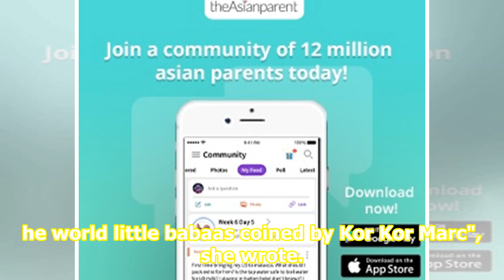Jean Yip's daughter Cheryl Wee gives birth to baby No. 2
Cheryl Weeactress-entrepreneur, and daughter of beauty maven Jean Yip has just welcomed Baby No. 2, and it's a …girl!The actress shared the happy news on social media on 9 September 2019. "Little did we think waking up this morning would be to meet you. The cramps that kept me up all night was worth...